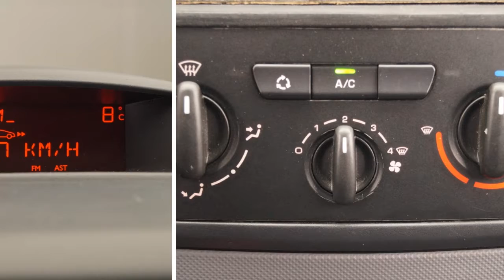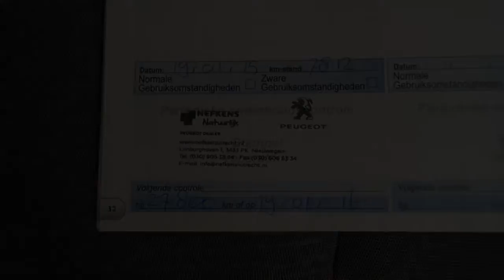Peugeot Partner 120 1.6 HDI L1 XR Profit + (Airco/R.schuifdeur/PDC)